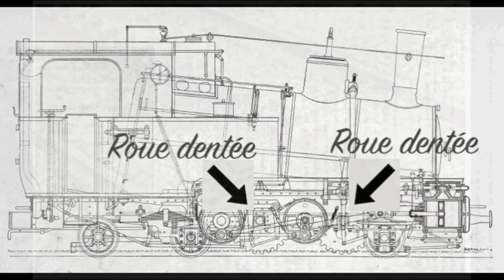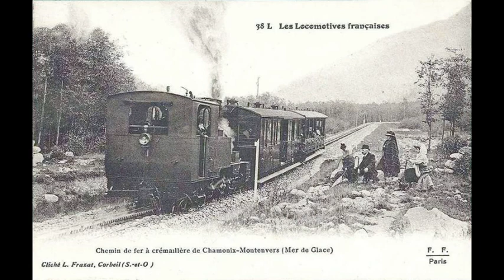En locomotive à crémaillère au Montenvers à la belle époque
Alphonse le mécanicien vous invite à faire le trajet de Chamonix à la gare de Montenvers - Mer de glace au début du 20ème siècle .